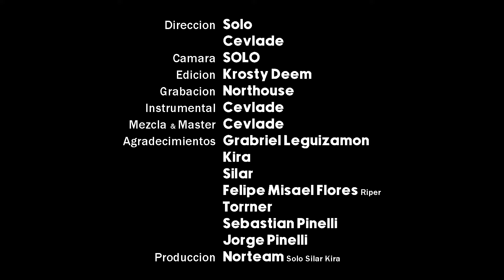Cevlade - Ni tan Gagá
Diseño Portada: @diseno_ch
Producción: Kira_ARTK

Toda la producción fue esto:
Edición y montaje: Krosty Deem

Felipe Misael Flores (Riper)
Torrner
Sebastián Pinelli
Jorge Pinelli
Gabriel Emanuel Leguizamon

Una producción de el Norteam:
Solo - Silar - Kira